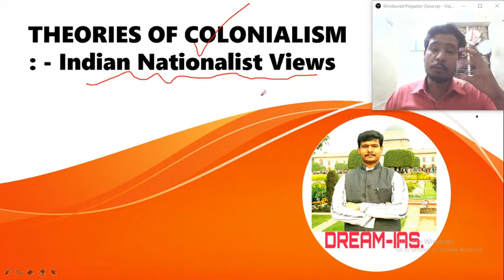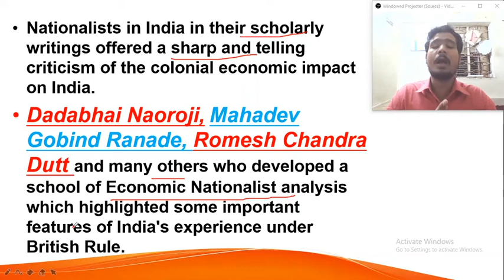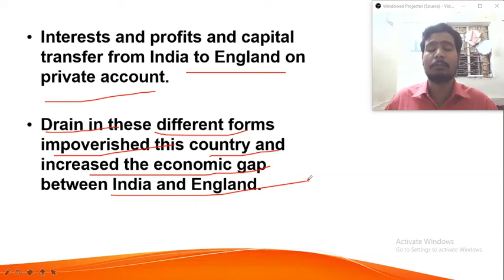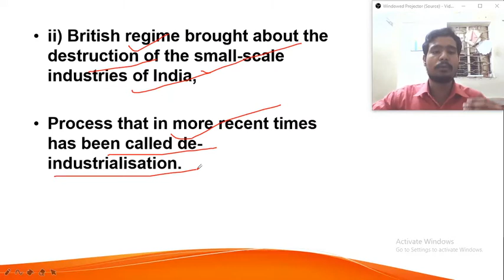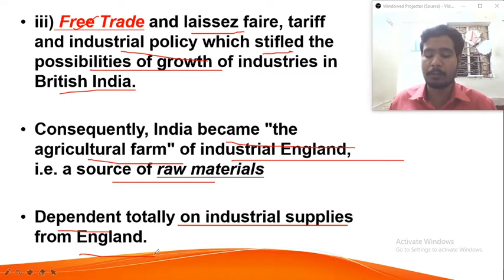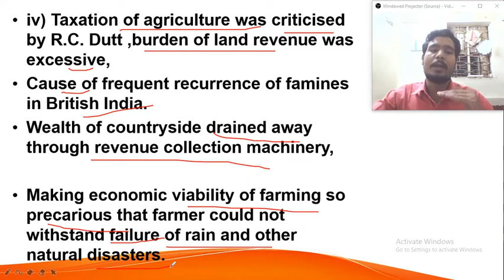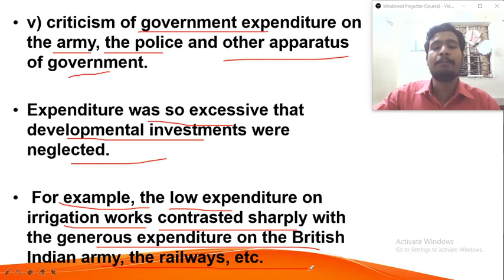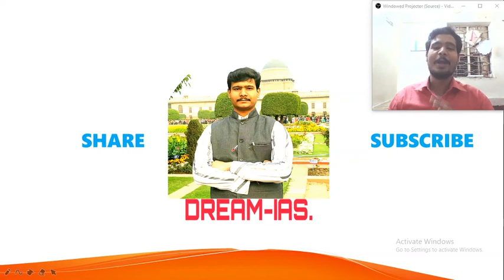Indian Nationalist View on Colonialism.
Indian Nationalist View on Colonialism or Imperialism.

GREAT Good morning Officers.

Today in this Vedio we are looking the Point of view of Indian Nationalist on the Colonialism.

1.Dadabhai Naoroji,
2.Mahadev Govind Ranade.
3.Romesh Chandra Dutt.

Theory of "Drain Of Wealth"...

Exploitation by Britain is criticize by the nationalist scholar.

Economic Exploitation is so large that Indian led to path of De-industrialisation.